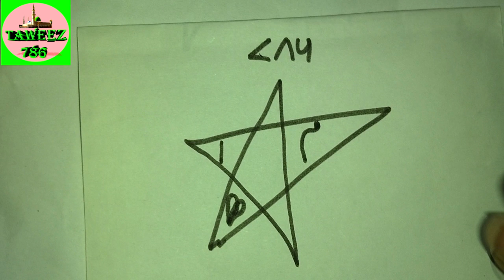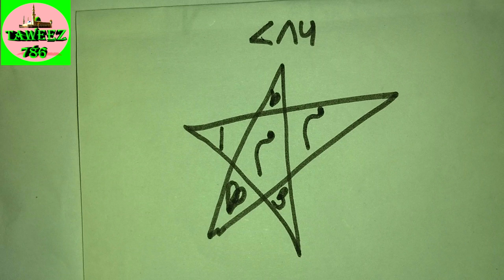Aap Ki Mohabbat Aap Ki Muththi Me - आप कि मोहब्बत आप कि मुठ्ठी मे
Aap is amal se apni mohabbat ko pa sakte hai bahut asani se